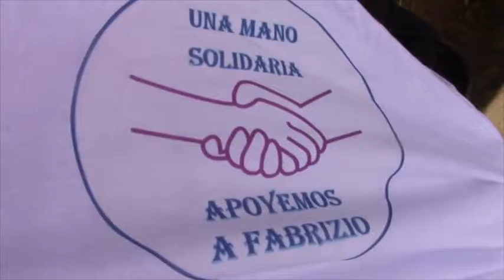APOYEMOS A FABRICIO VALENTINO EL NIÑO MARIPOSA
El pasado sábado se desarrolló la radio tele maratón a favor de la salud de Fabricio valentino Tello Gómez, niño que sufre de una enfermedad, y que necesita el apoyo de la población, el evento se desarrolló en la plaza de armas de nuestra ciudad, hubo mucha participación de la población, pero a pesar de todo, el apoyo será constante más que todo porque Fabricio valentino tiene que viajar a argentina para un tratamiento más especializado.
 Entrevista---pepe Tello Ramírez---papá de Fabricio valentino.